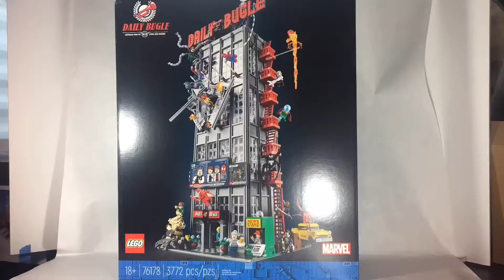LEGO Marvel UCS Spider-Man Daily Bugle Speed Build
I built this with my friend Savannahsmiles